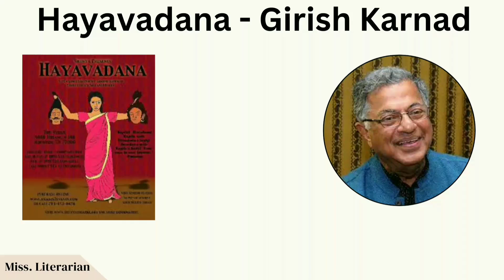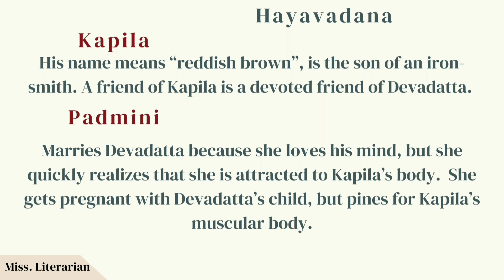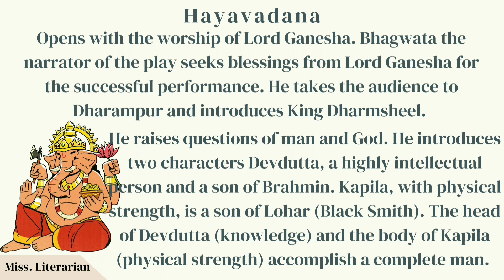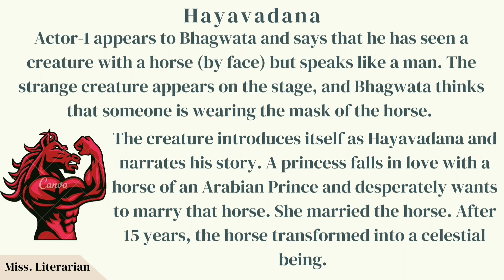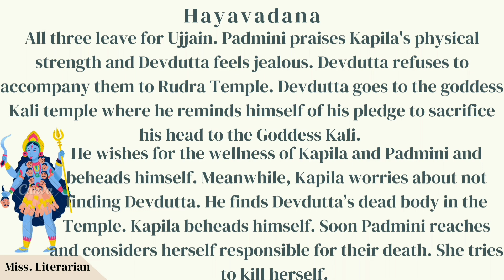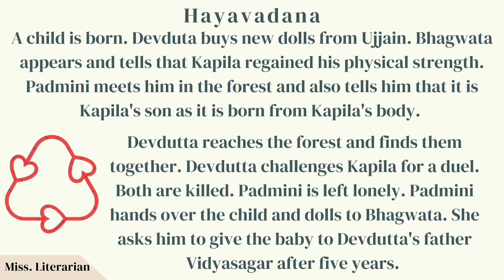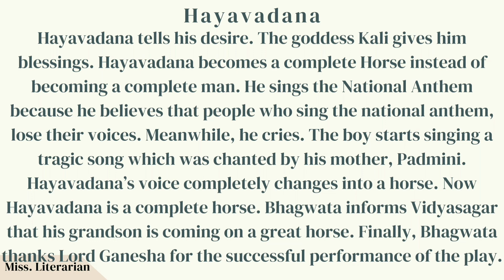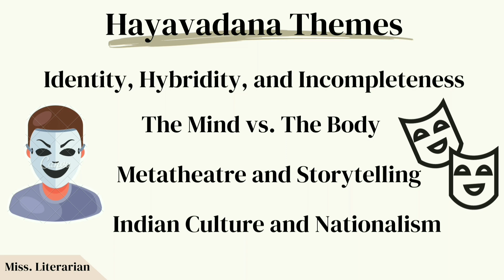Hayavadana by Girish Karnad Characters |Summary| Notes| Themes| Symbols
The video discusses Girish Karnad's Hayavadana, a play published in 1971. The play tells the story of two friends who are in love with the same woman. Devadatta and Kapila, are the major figures o the novel. Padmini is their love interest eventually Devadatta marries her. Devadatta is a man of intellect and Kapila possesses attracted physical appearance. Devadatta is insecure about his appearance and thinks that Padmini likes Kapila. Likewise, both Padmini and Kapila are attracted to each other. When the two visit the temple, Devadatta kills himself. Soon after Kapila dies. Padmini cries aloud to Kali, the goddess. She commands Padmini to place their heads on their respective bodies. Padmini accidentally swaps the heads of the two friends. The narrative also tells the story of a man with a horse's head who seeks to become human.

Girish Karnad drew the plot of Hayavadana from the inspiration from Thomas Mann's novella The Transposed Heads in 1940. Karnad integrates Yakshagana (a dance-drama of South India, associated most strongly with the state of Karnataka) into his plays Hayavadana, Tughlaq, and Nagamandala.

Girish Karnad b. 1938 d. 2019 was an Indian actor, film director, Kannada writer, and playwright. He worked in Kannada, Hindi, Tamil, Telugu, Malayalam, and Marathi films.

The video also contains on-screen study notes.
Feel free to suggest literary concepts and topics for discussion.